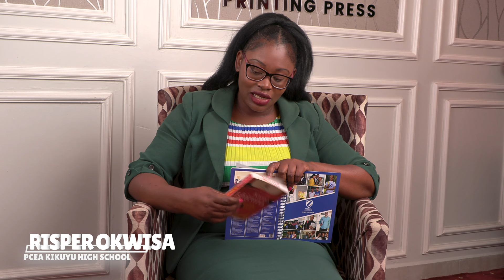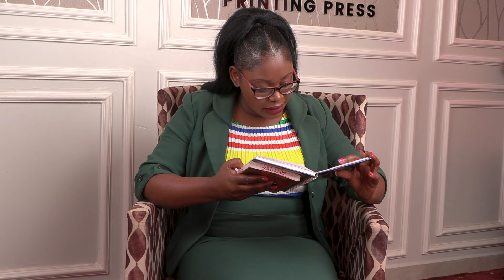(KCSE Paper 3) Themes |Part 1 | An Artist of the Floating World | Tr. Risper Okwisa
Exploring 'An Artist of the Floating World' by TR. Risper: A captivating journey into the pages of this thought-provoking novel. Join us as we delve into the intricacies of post-war Japan and the artistic soul of its protagonist. Discover the delicate blend of culture, memories, and self-discovery in this must-read masterpiece.